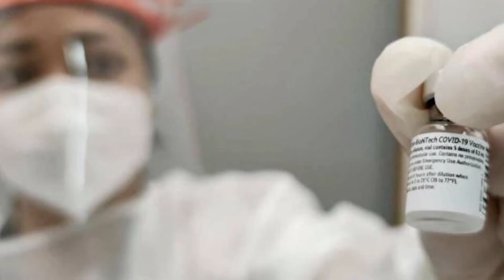Resumen de noticias de la semana